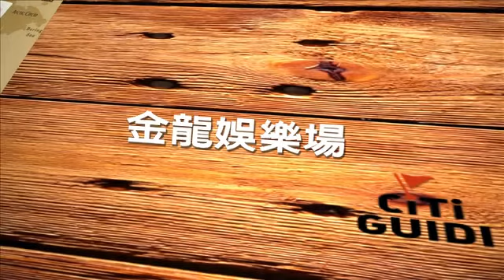[澳門] 金龍娛樂場 (生活)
日間的澳門風景迷人，但入夜後她的美可不會被夜色給遮蔽，在五光十色的燈光點綴之下，換上另一層面貌的澳門同樣魅力十足。金龍酒店內的金龍娛樂場，富麗堂皇的空間中正有多位玩家正在挑戰今晚勝利女神對自己微笑的機會，近百張博弈台提供多種玩法，無論是百家樂、比大小、二十一點或是麻雀牌九等，豐富的內容讓人一整夜都活力十足。對於高端的貴賓，這裡也有特別規劃的高額投注區，讓人享受一夜難忘尊榮體驗。